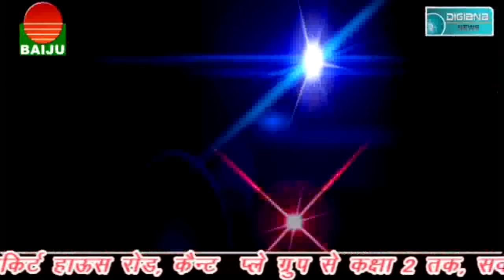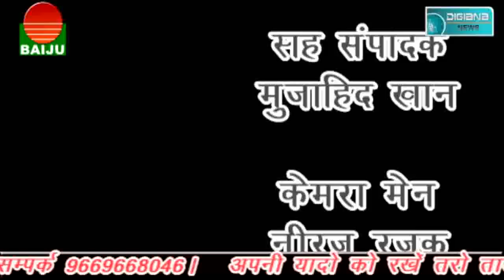दबंगों का कहर, गंभीर हालत में पहुँचाया हॉस्पिटल